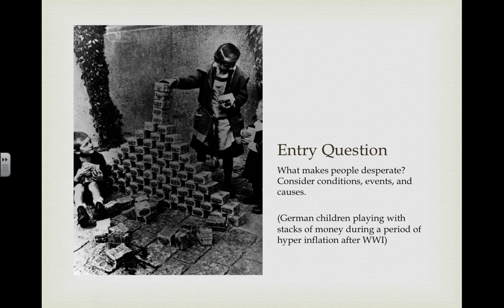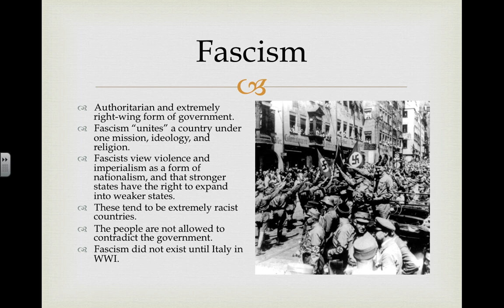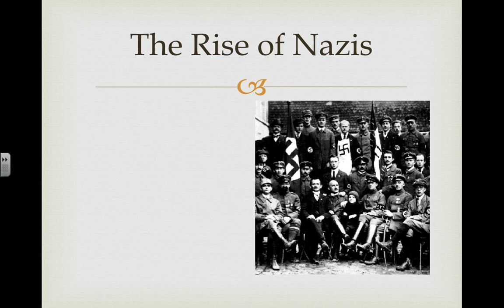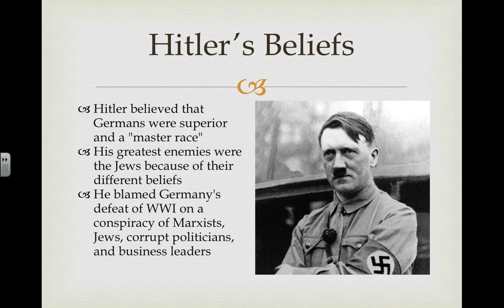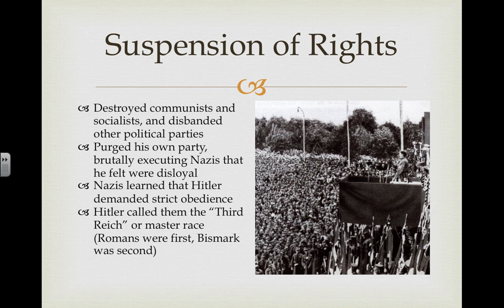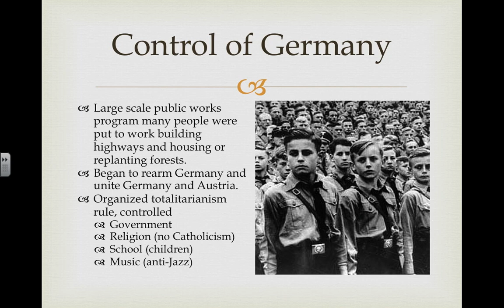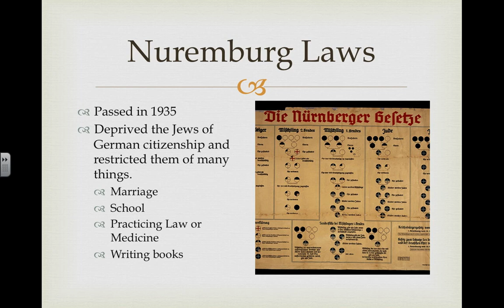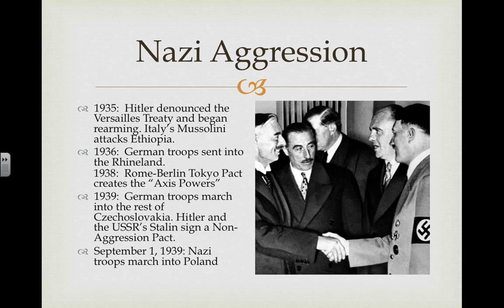United States History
This is a video of a flipped classroom used in United States History and may be helpful for studying for a history course in high school or college.